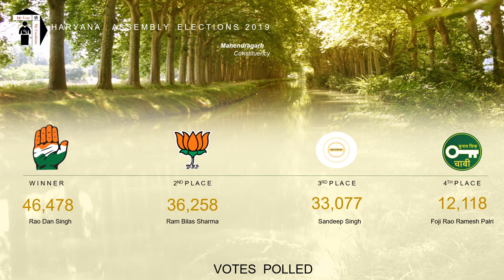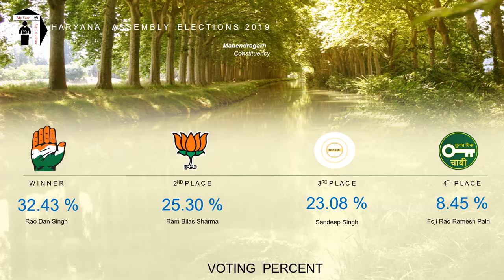Mahendragarh Assembly Constituency